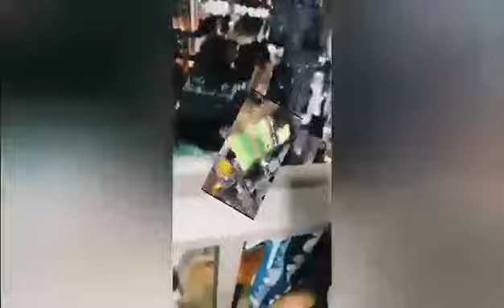ilong, virgin no more.hahaha